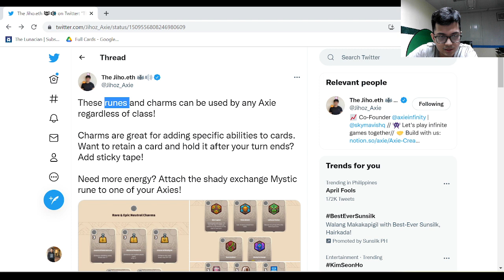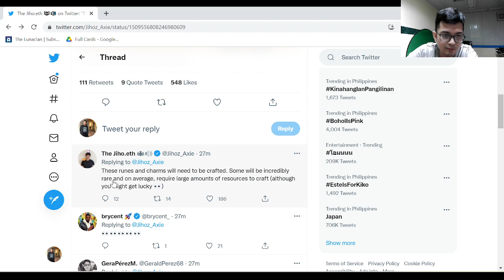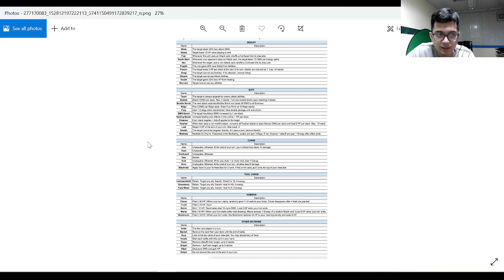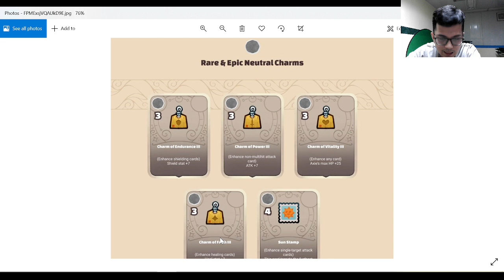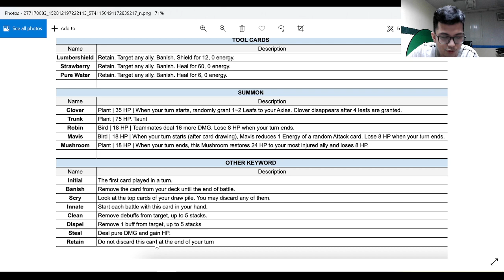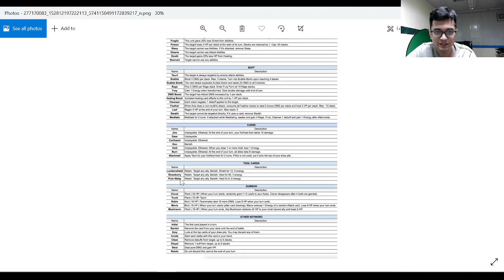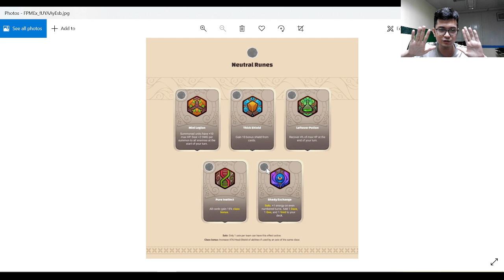RUNES & CHARMS NG NEUTRAL CLASS SA ORIGIN